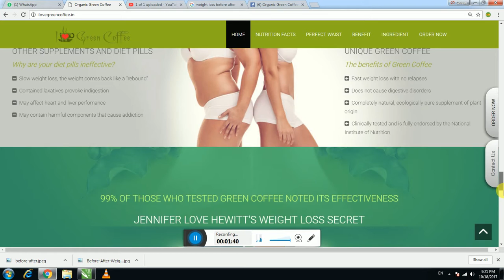organic green coffee beans